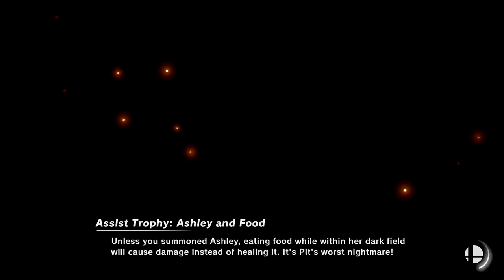Super Smash Bros Ultimate Amiibo Fights – Request #19156 Galeem & Dharkon team ups